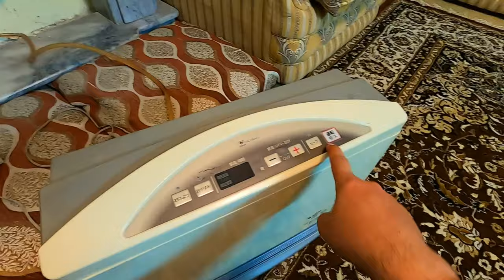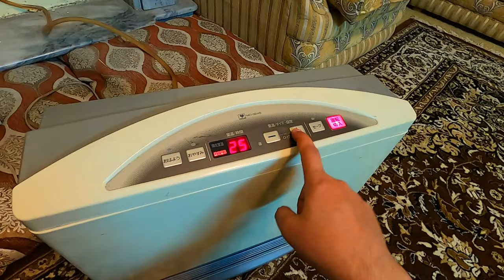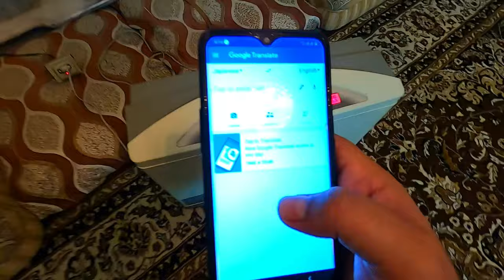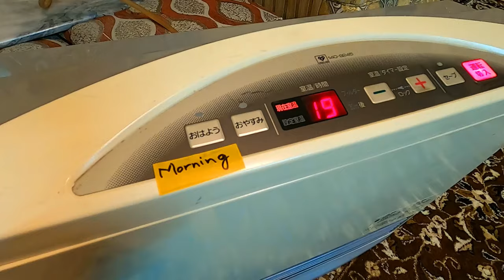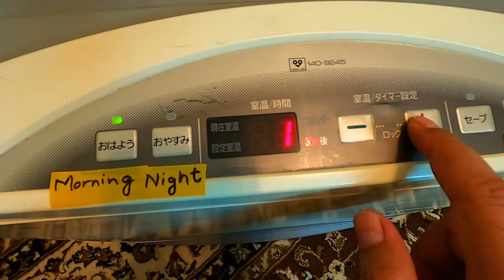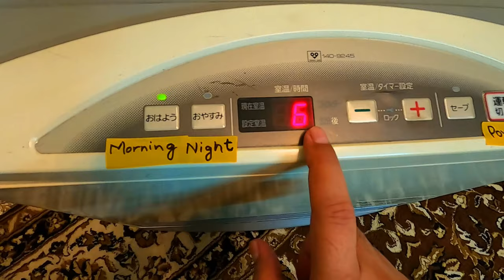Japanese gas fan heater - How to use Good Morning and Good night functions URDU/HINDI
How to translate Japanese language printed on the top panel of Gas fan heater. Quick guide to use Auto Shut and Auto On functions.

Install Google Translator from play store.

Japanese Electric Fan Natural Gas Heater (Hybrid Heater)
Japan Electric and Gas Heater
Electric Heater
Electric Fan Heater
Electric Fan and Gas Heater
Electric Fan Natural Gas Heater
Electric Gas Hybrid Heater